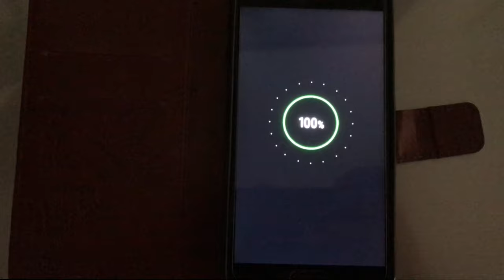HOW TO FULLY CHARGE SAMSUNG BATTERY IN 1 MINUTE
HOW TO CHARGE SAMSUNG IN ONE MINUTE WITH GADGETS. IMPROVE YOUR IPHONE BATTERY LIFE WITH THESE BATTERY CHARGING METHODS. this works for samsung s8 s9 s10+ & can improve your Tablet